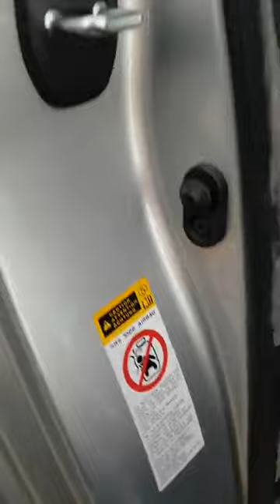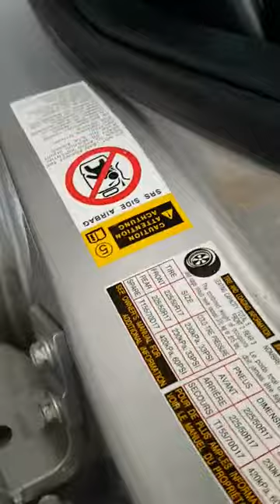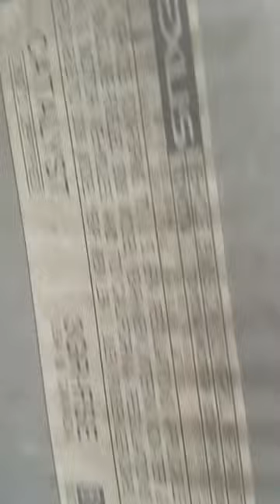Lexus GS300 06 ឡានលក់ តម្លៃ: 4,253$ មួយទឹកពីកូរ៉េ (Freeដឹកជញ្ជូនមកដល់ខ្មែរ)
Lexus GS300 06 ឡានលក់ តម្លៃ: 4,253$ មួយទឹកពីកូរ៉េ
(Freeដឹកជញ្ជូនមកដល់ខ្មែរ)
GS300 : 29,000 Km
ឆ្នាំ : 2006
ប្រភេទ: សុាំង
កំលាំងម៉ាសុីន: 3,000 CC
ចំនួនកៅអី: 5
ប៉ុង១ : 2WD

*ទឹកថ្នាំនៅស្អាតភ្លឺ ជើងក្រោមហាប់ណែនល្អ
*នៅគ្រឿងហ្សុីនមួយតួខ្លួនរថយន្ត
ធានាឡានថ្មីមួយជុំ ឡានមូល មិនបុកប៉ះ លក់ជូនធូរថ្លៃជាងទីផ្សារក្នុងស្រុកច្រើន..
-សម្រាប់ពត៍មានលម្អិត អាចទំនាក់ទំនងតាមរយៈ